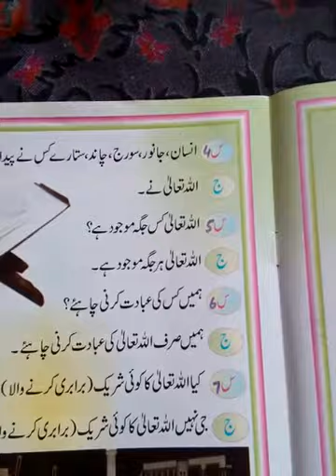Class:Prep|Lecture#12|WSS E-Learning